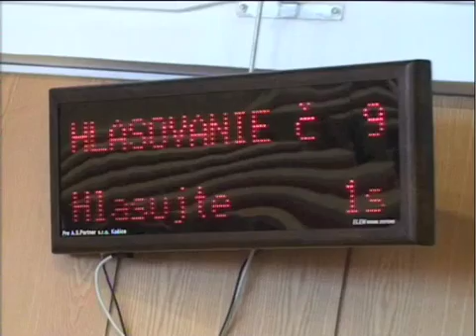17. mestské zastupiteľstvo 03/10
3. Návrh na záverečný účet mesta za rok 2011